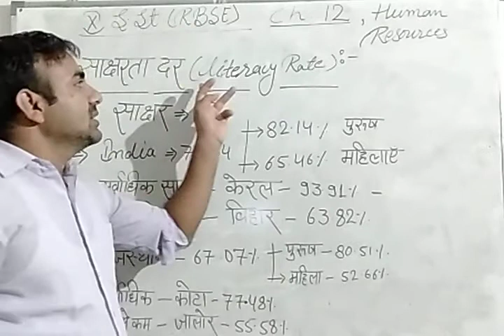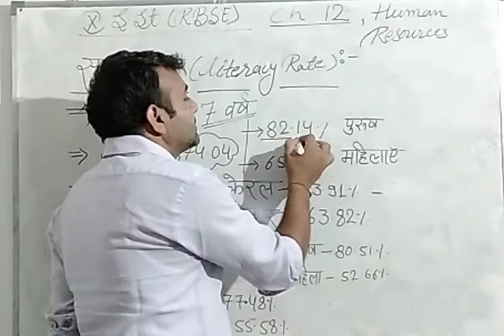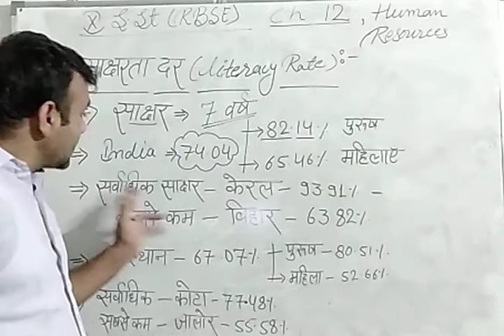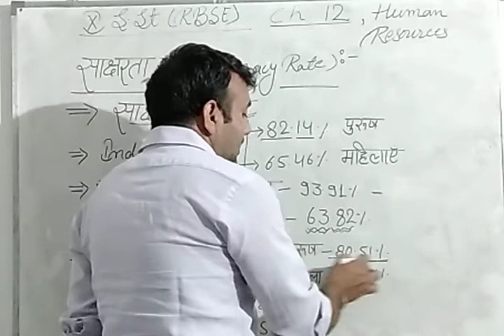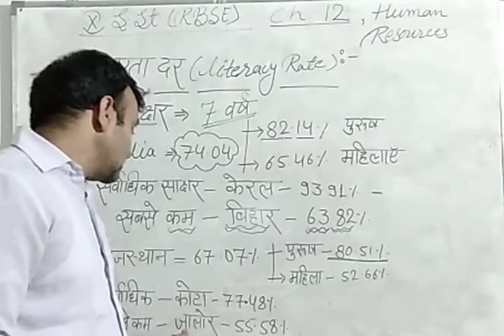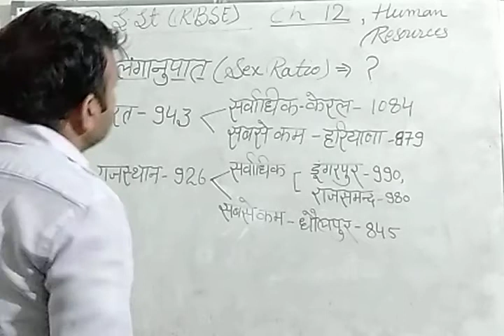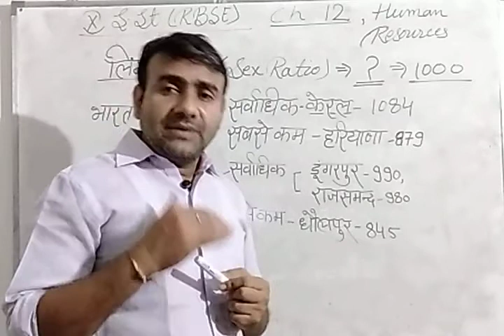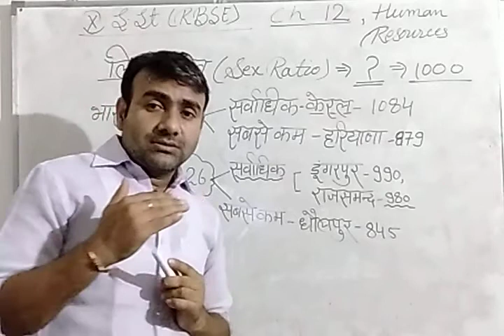Human_Resources - 4 | Social Studies | Class 10